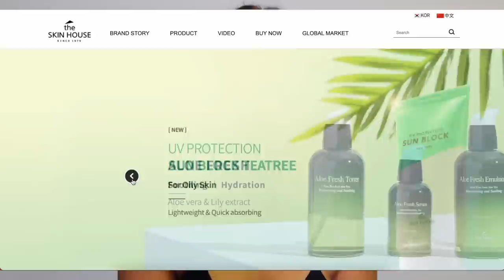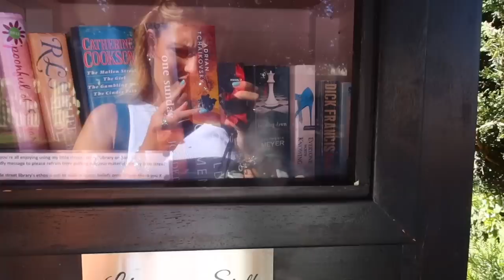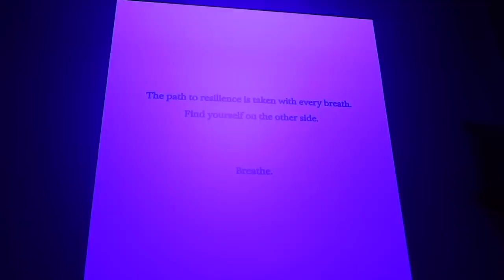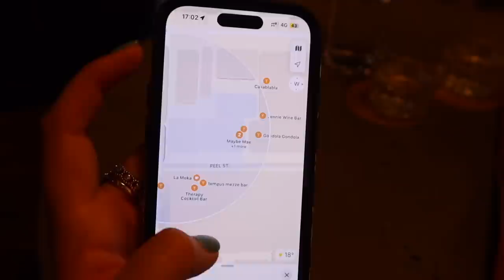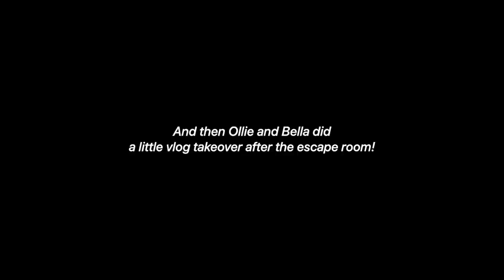TRAVEL TO ADELAIDE WITH US! Australia's MOST UNDERRATED CITY?! ad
Valid until 27/05 PM 11:59 PDT

Get $50 off either of Welcome To Travel's tours with the code MOLLY50
Frequently Asked Questions:
Molly Thompson
M&C Saatchi Social
36 Golden Square
London
W1F 9EE